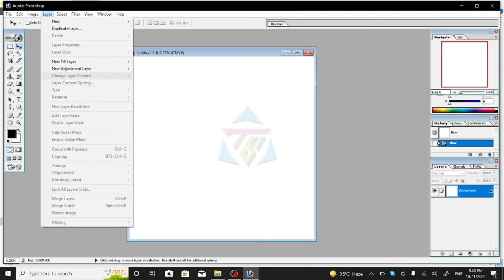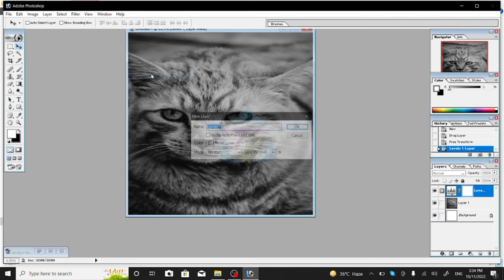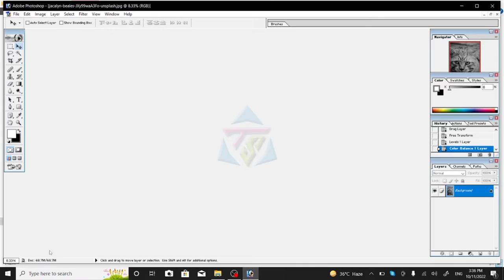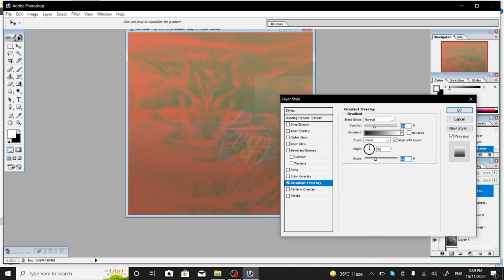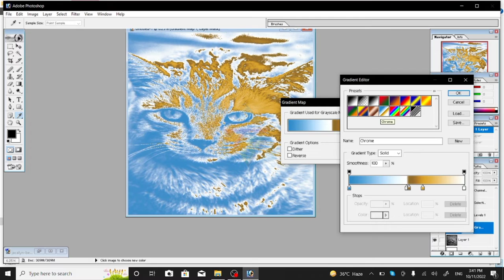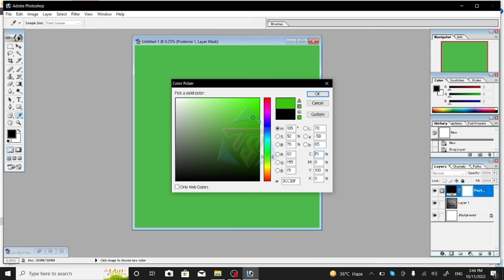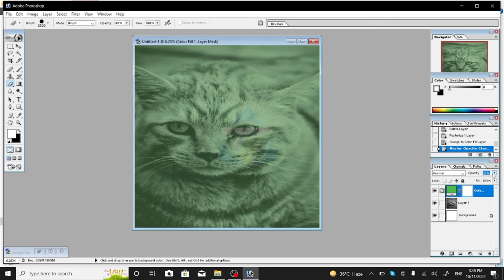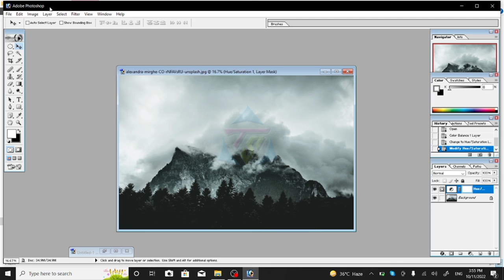Adobe Photoshop layer problem/use layer menu || Adobe photoshop 7.0 complete course|| online earning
This channel is  about courses, learn all courses and skills to make money by yours own. In this video viewers can learn how to use layer menu (new adjustment layer,change content layer etc